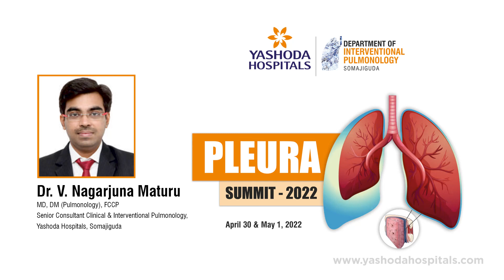Pleura Summit 2022 | Yashoda Hospitals Hyderabad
Dr. Nagarjuna Maturu, Consultant Pulmonology and Sleep Medicine, Yashoda Hospitals, welcomes you to the 2-day workshop “Pleura Summit 2022.”

The two-day event, organized by Yashoda Hospitals, is the first time in India to focus on pleural diseases and their management strategies.

The event (to be held on 30th April and Ist May 2022 at Hotel Avasa, Hyderabad) would include didactic lectures, how I do it sessions, interactive case discussions, live cases, and hands-on workstations.